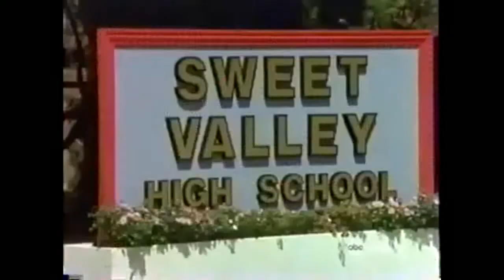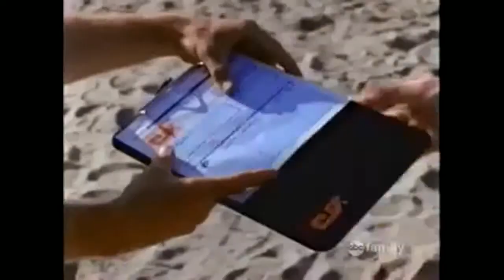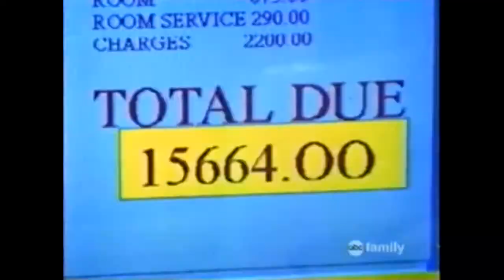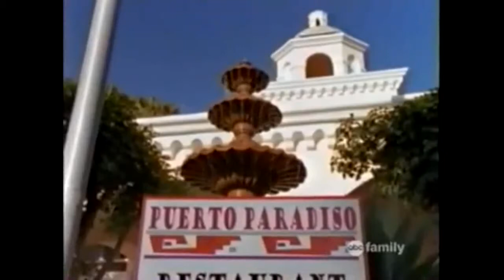Sweet Valley High S03E01 Full